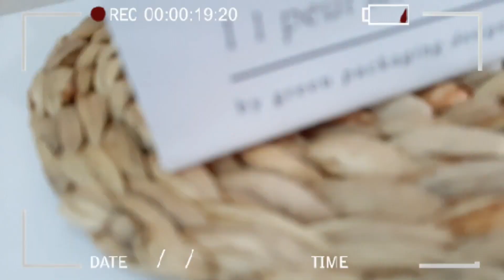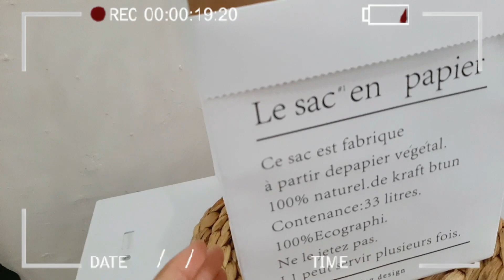SHOPEE HAUL Room Decor Aesthetic Murah|Bed Cover, Meja Sudut, Vas Bunga|Mulai Harga 2k| Tutut Arinda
SHOPEE HAUL Room Decor Aesthetic Murah| Bed Cover, Meja Sudut, Vas Bunga | Mulai Harga 2k| Tutut Arinda Herawati

Tonton dengan kualitas terbaik yaa, biar videonya ngga absurd banget :D

Hallo semuanyaaa.
Divideo shopee haul room decor aestetic kali ini berisi tentang info detail beberapa produk yang aku beli untuk dekorasi dikamar aku.
Semua barang yg ada divideo aku beli dishopee dengan harga mulai dari 2k aja bener-bener yang lwo budget tapi tenang kualitas ttep paling okee 👍

Yukk disimakk
Tonton sampe abis deh 😉

✨ Product on video :
• alas piring enceng gondok:

Yang mau request dibikinin video apa, silahkan komen dikolom komentar ya 😉

Kamera : Samsung A50
Editing video : Apk Mod KineMaster
Editing Thumbnail : PixelLab